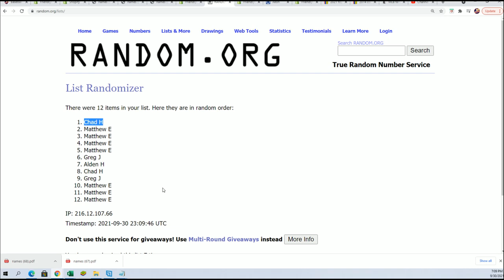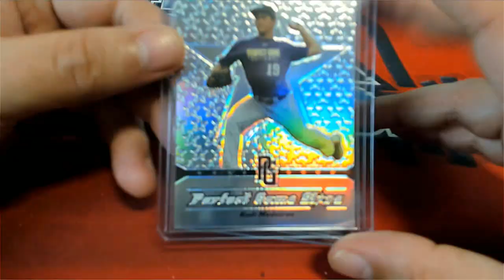BONUS PACK RANDOM FOR 2013 Leaf Perfect Game Showcase Baseball Box ID 13LPGSHOW101